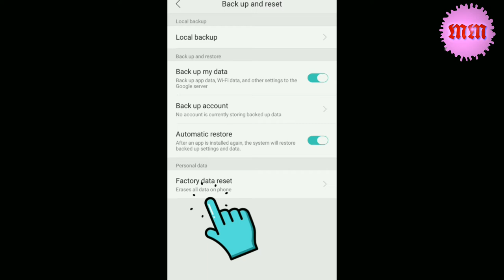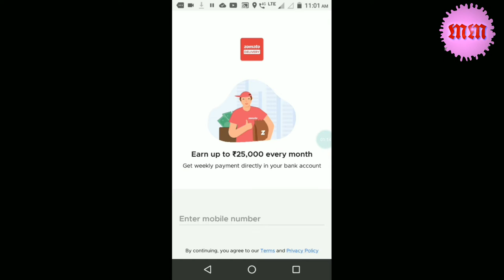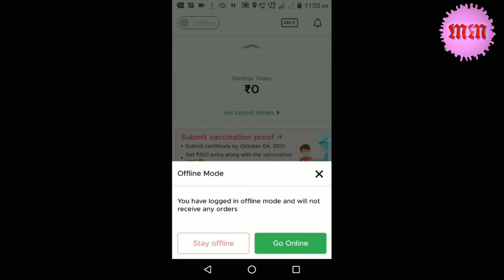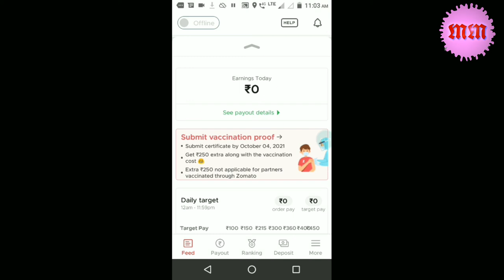Zomato app download zomato app ko download kaise kare Zomato delivery app download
Is video me hum zomato app kaise download kare dekhenge.

विवरण.
master mind